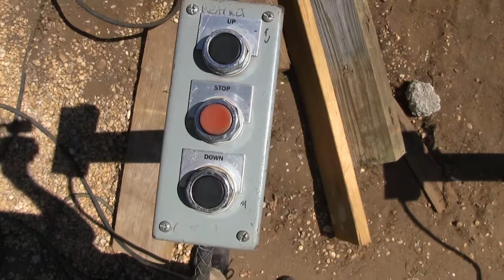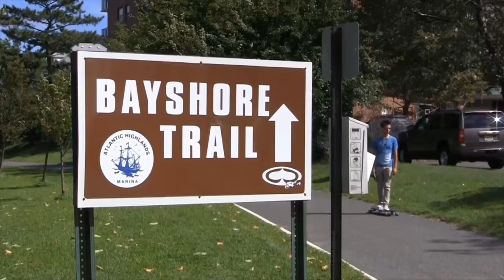Lifting Homes at the Jersey Bayshore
Barry Heffernan talks about the ways to lift a house.  If you'd like to see more detailed information how lifting a house from start to finish, you may be interested in this video from Barry Heffernan: